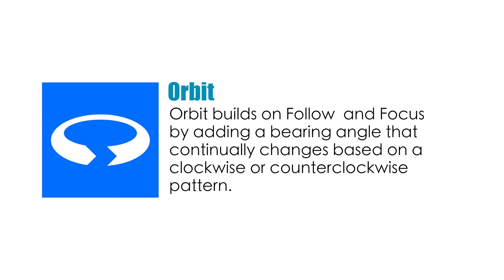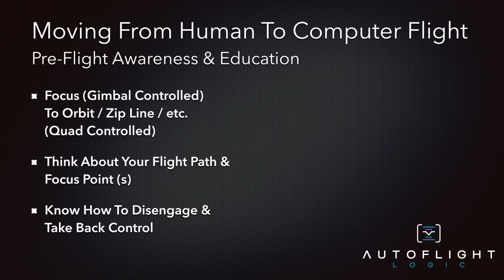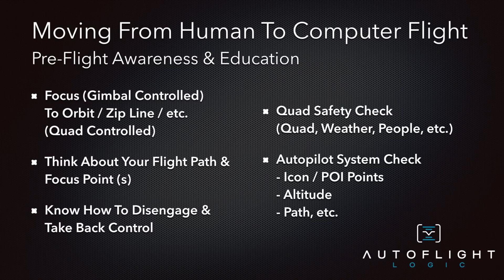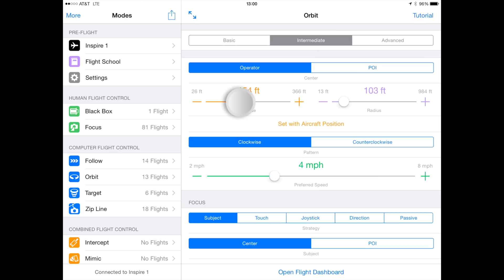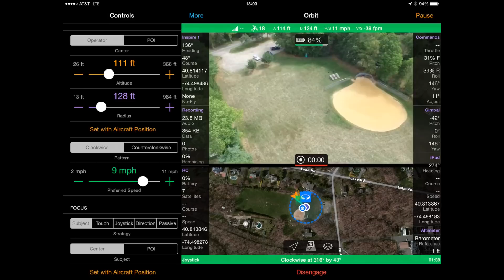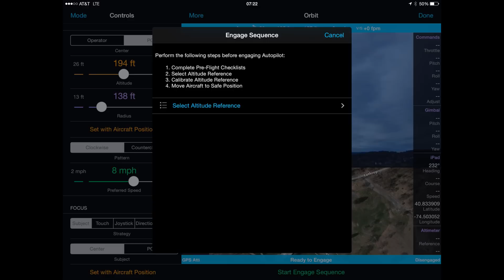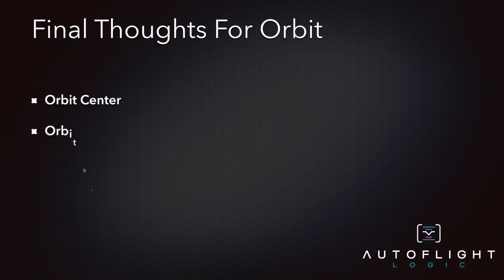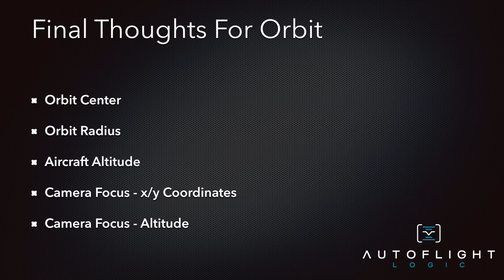Autoflight Logic's Autopilot Solution - Orbit Mode How To - (For Phantom 3 & Inspire 1)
This video was created by Eric Goldstein from NJSkyCamera to walk users through how to take advantage of Autopilot's Orbit mode.   It includes various ways to define the center point, the orbit, and the focus point - both for a stationary and mobile object.

It's part of a series of videos intended to help people understand how to safely and effectively use the solution.